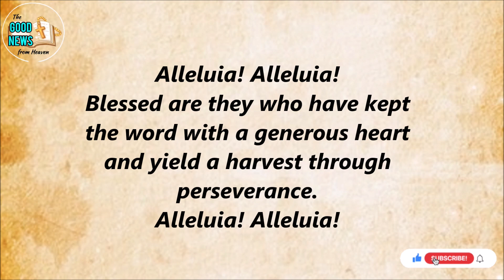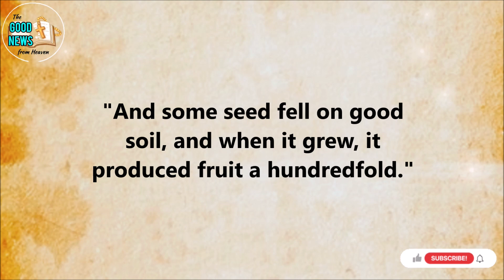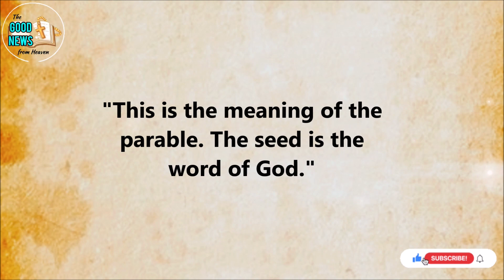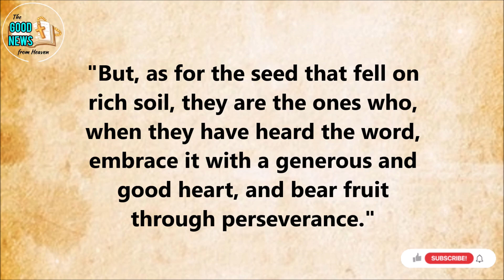THE PARABLE OF THE SOWER AND THE SEED | September 23, 2023 | The Good News from Heaven